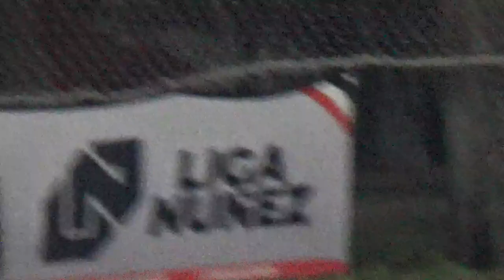CRAZY TIME vs PUCHO Y TRUCO- LigaNuñez - SLV - 9/8/24